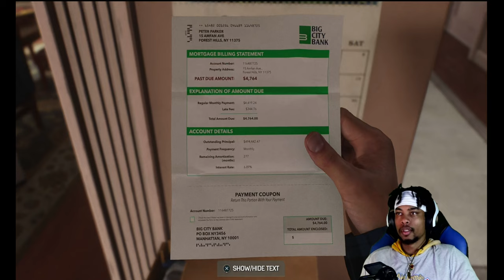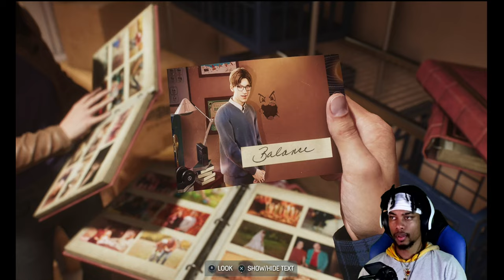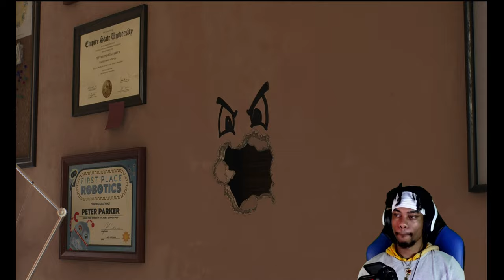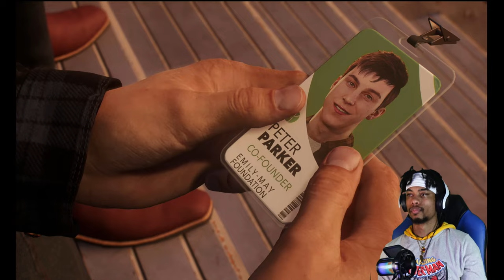Game Intro of the YEAR!!!| Marvel Spiderman 2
Hey Guys‼️ I pray all is well. I’ve missed you guys even though it’s been only been a few days, but today we’re playing Spiderman 2. In the thrilling world of the Spider-Verse game, swing into action alongside the dynamic duo of Peter Parker and Miles Morales! Join forces with Peter, the seasoned and wise web-slinger, and Miles, the young and quick-witted hero, as they protect New York City from the clutches of evil. Together, they'll navigate through mind-bending dimensions, showcase their unique powers, and prove that true strength comes from unity and friendship. Get ready for an epic adventure that will spin your imagination‼️